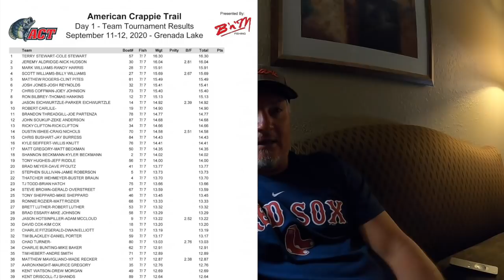2020 Grenada ACT Crappie trail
2020 ACT event at Grenada Mississippi.  Opening day.  Fishing for crappie solo against the best field in the country.  Summer crappie fishing at its best at the home of the 3 Pound crappie.  American Crappie trail.